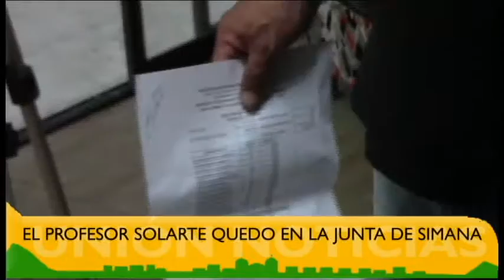Nota Profesor Jesús A. Solarte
UNIÓN TELEVISIÓN CANAL LOCAL, La Unión Nariño Colombia... Noticiero Unión Noticias 10 de Febrero de 2017. se trata de un informe para dar a conocer las percepciones del profesor Jesus Alveiro Solarte como nuevo integrante de la junta directiva de SIMANA.